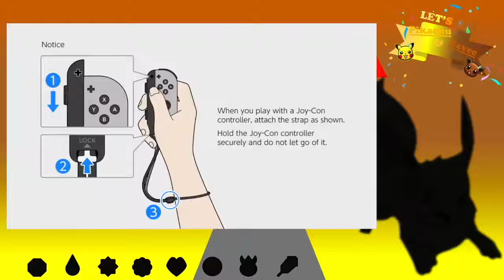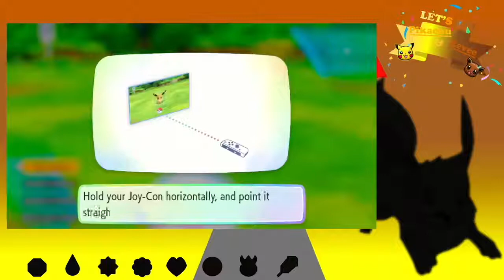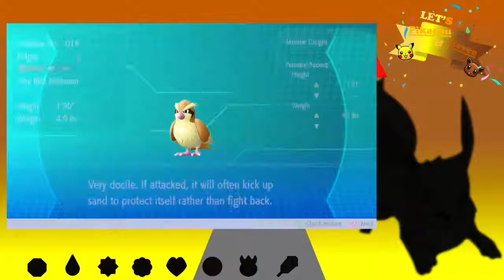FASHIONABLY LATE | Pokemon Let's Go, Eevee! (Episode 1)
I hate my life and I'm sorry again duds T_T was super late to this one (THIS IS A REUPLOAD BTW BECAUSE THE FIRST EPISODE AUDIO WAS CHEEKS. EPISODE 11 WILL BE OUT SOON MY DUDES :]) (Originally Posted 12/17/18)

Hello everybody and welcome to a let’s play to a game that has been anticipated for a very long time now, ever since the beginning of this year, Pokemon Let’s Go Pikachu and Eevee. While this game may be a spinoff and has not had the greatest reception in the world, it is extremely beautiful and seems to be quite the interesting remake of Pokemon Yellow. Join me as we go through the Kanto region reimagined in a new form!!